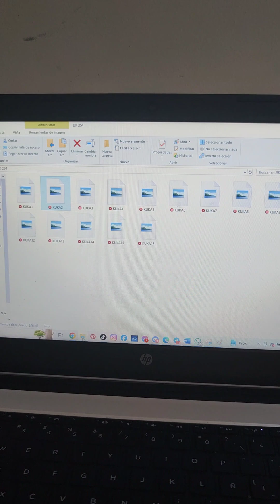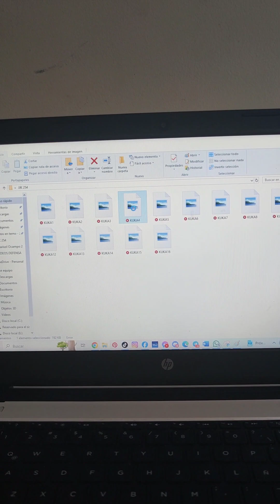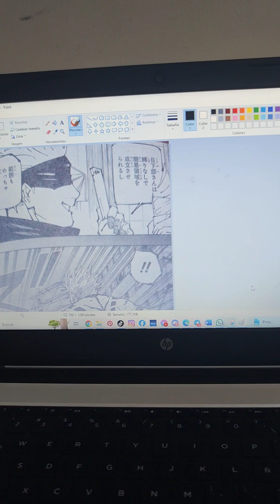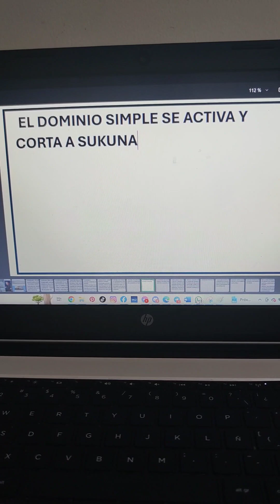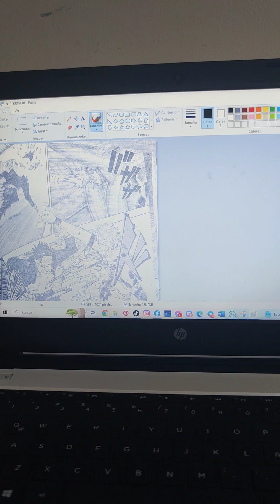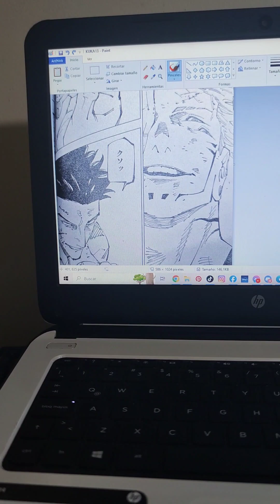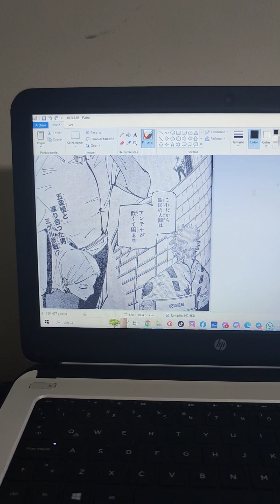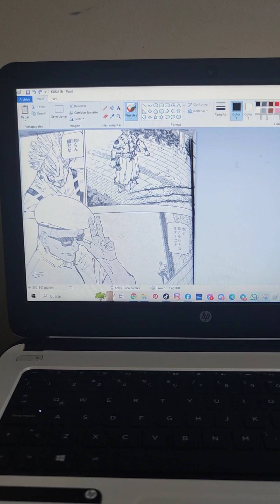JUJUTSU KAISEN 254 - MANGA , REACCION